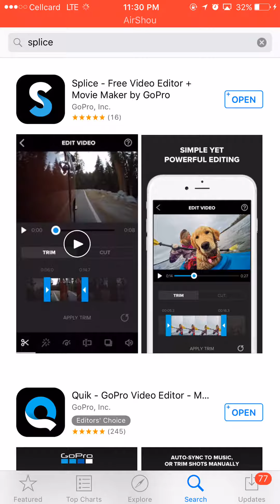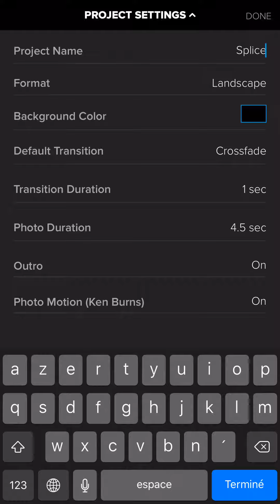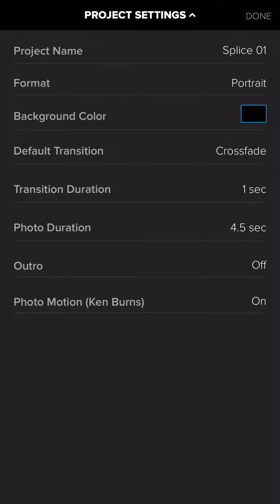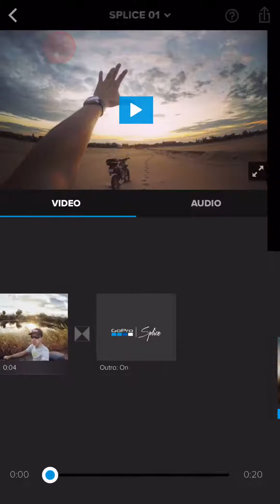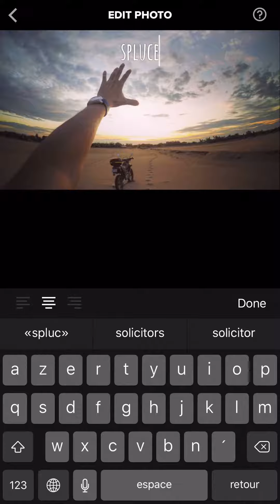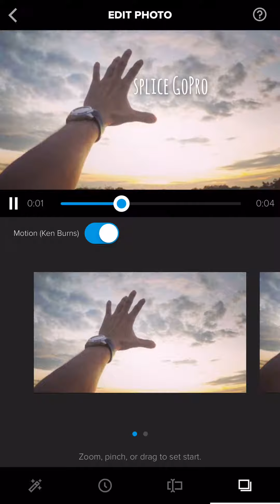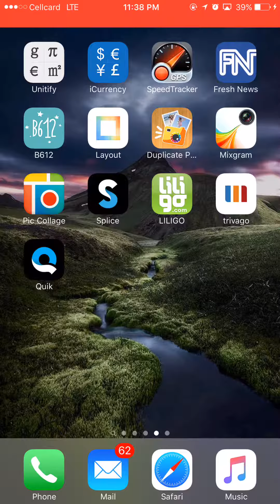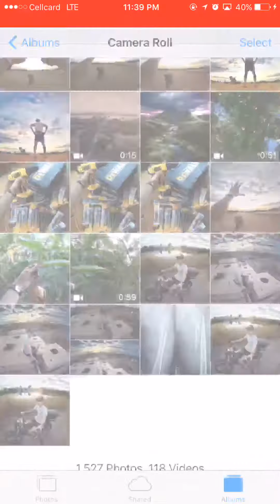GoPro splice How to make video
easy edit video with Splice